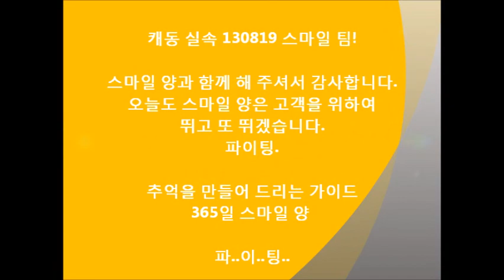130819캐동실속